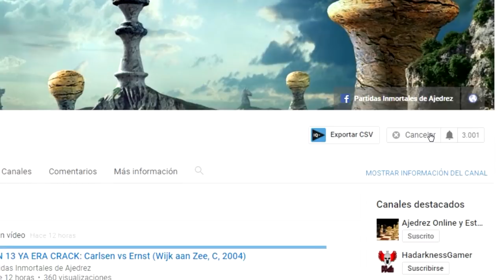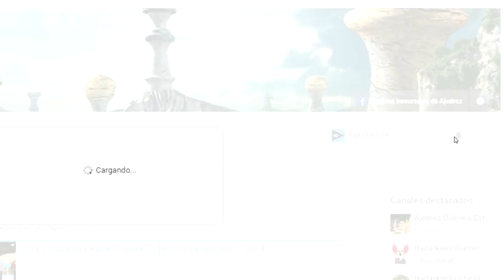NIÑA DE 12 AÑOS HACE MAGIA: Polgar vs Chilingirova (Olimpiadas, 1988)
Bien dijo el GM peruano, Julio Granda Zuñiga, que el estudio de los clásicos (Morphy, Anderssen, Steinitz, Lasker, Capablanca, Alekhine, Euwe, Botvinnik, Smyslov, Tal, etc.) es parte fundamental en la formación de todo jugador de ajedrez, y que el no estudiar estas partidas clásicas perjudica la comprensión profunda del juego, y que por eso, jugadores como Magnus Carlsen (que si estudia a los clásicos) tiene superioridad contra sus contemporáneos. Es por esto que acá presentaremos partidas clásicas e inmortales, considerando que son parte esencial en el desarrollo de todo